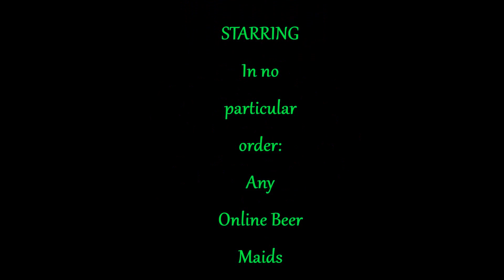Bavarion Beer Maids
Just playing around with the editing functions...

-VonBold